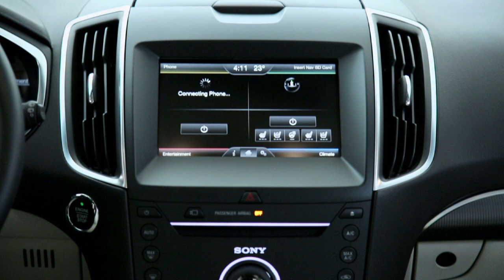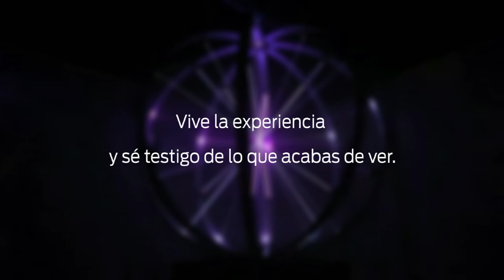Invitación: Ford Cycles